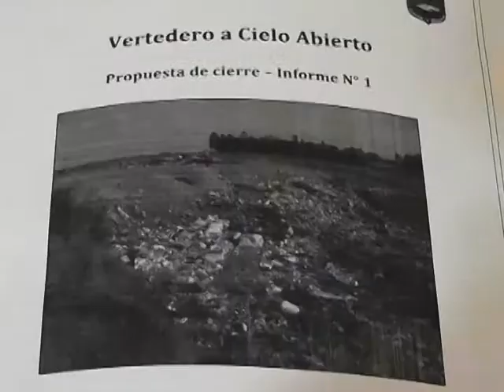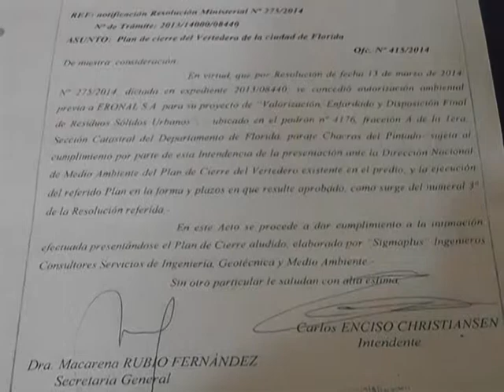Daniel Dos Santos